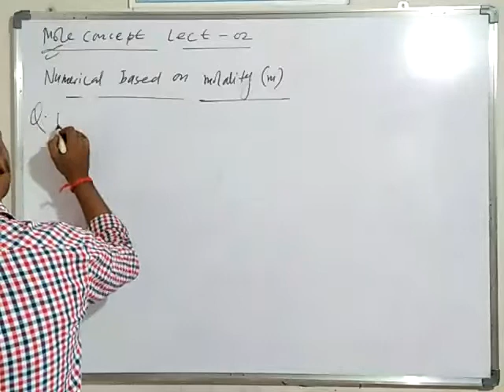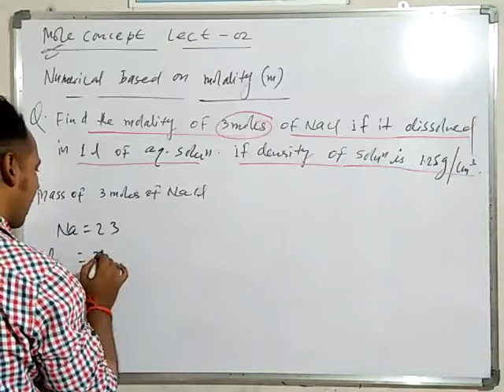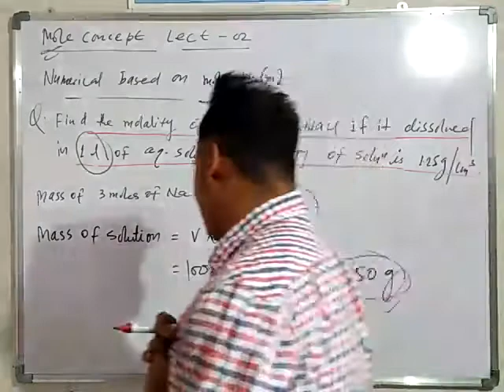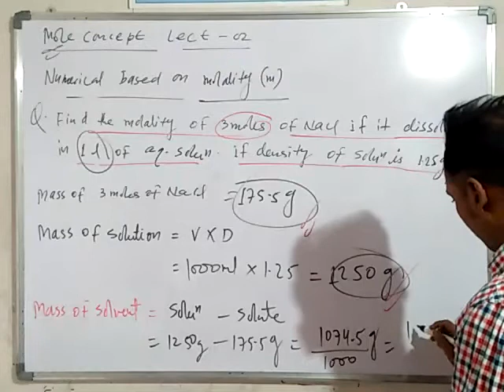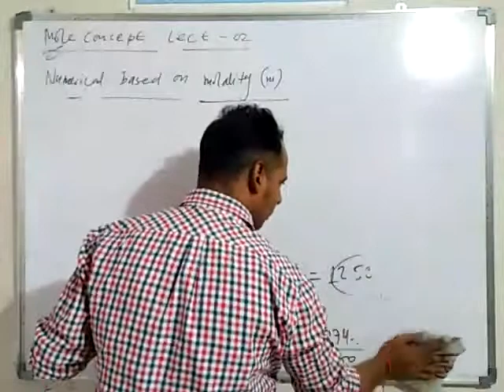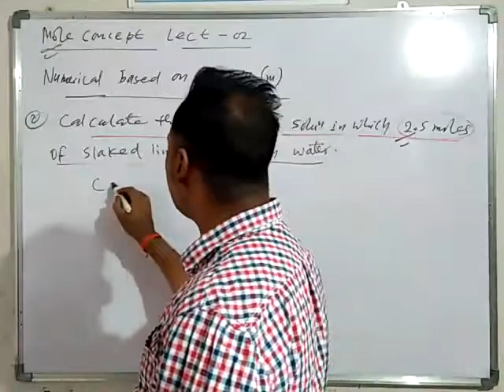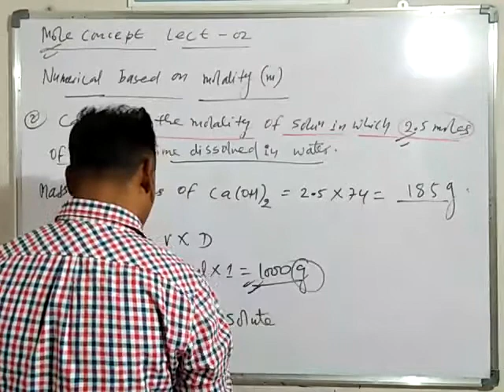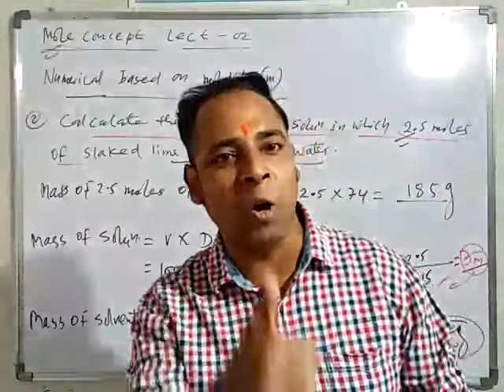30 March 2021(2)